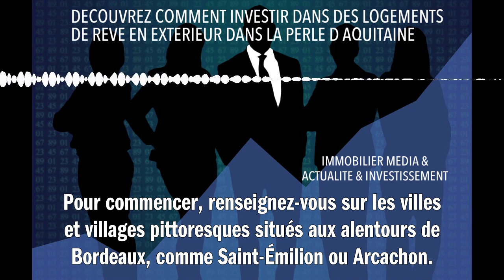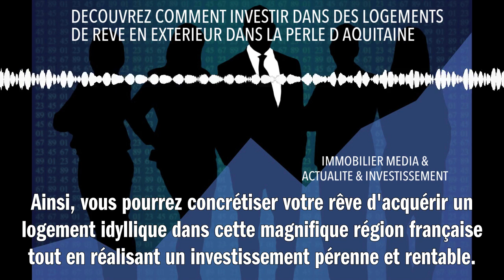DECOUVREZ COMMENT INVESTIR DANS DES LOGEMENTS DE REVE EN EXTERIEUR DANS LA PERLE D AQUITAINE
Investir dans des logements de rêve à l'extérieur de la perle d'Aquitaine, c'est-à-dire Bordeaux, est un projet passionnant et accessible. Pour commencer, renseignez-vous sur les villes et villages pittoresques situés aux alentours de Bordeaux, comme Saint-Émilion ou Arcachon. Ensuite, établissez votre budget et déterminez le type de logement souhaité : maison, appartement, terrain, etc. N'hésitez pas à consulter des experts en immobilier locaux et à visiter différents biens pour vous faire une idée précise du marché. Enfin, pensez à étudier les dispositifs fiscaux avantageux tels que le dispositif Pinel ou la loi Malraux, qui peuvent vous aider à financer votre investissement tout en bénéficiant d'une réduction d'impôts. Ainsi, vous pourrez concrétiser votre rêve d'acquérir un logement idyllique dans cette magnifique région française tout en réalisant un investissement pérenne et rentable.